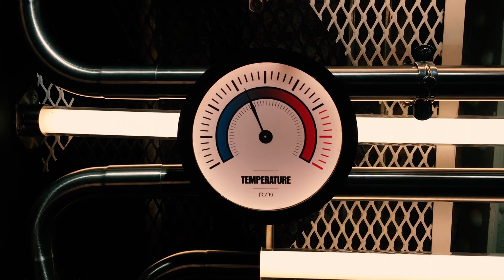Ireland - Summer 2021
Here are some highlights of our trip to Ireland in the summer 2021. It didn't feel like summer, but stunning landscape made it all worthwhile. In Dublin, the Guinness brewery is a must for anyone likes beer and is interested in how this iconic beer is made, and its history.

Esse vídeo tem os melhores momentos da nossa viagem à Irlanda no verão de 2021. Não parecia verão, mas as paisagens espetaculares compensaram. Em Dublin, a fábrica da Guiness tem que estar na lista para quem gosta de cerveja e quer saber como essa cerveja preta icônica é feita e a história por detrás.